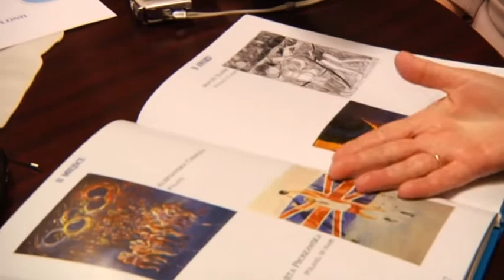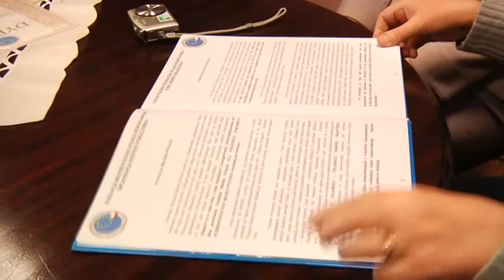Pasjonat konkursów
Każdy z nas ma swoje zainteresowania. Jednak te Maksymiliana są wyjątkowe. Uczeń Szkoły Podstawowej nr 5 ma pasję - bierze udział w różnych konkursach plastycznych i nie tylko.